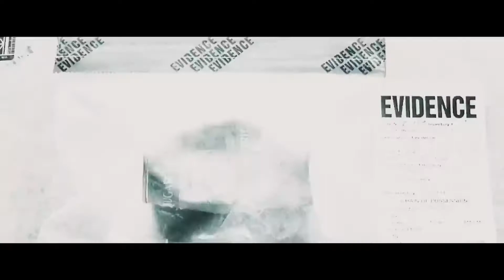Matt Devil - THE DAY OF THE DEAD [prod.by DESANTANO]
➥Support SADVIL X Matt Devil